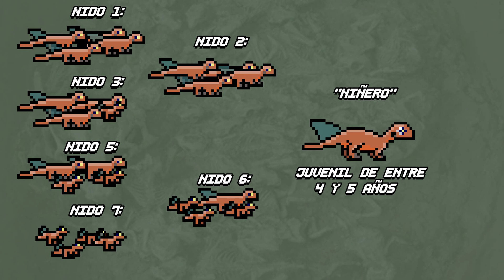La historia de la Última Guardia. El fósil más deprimente del Mundo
Aunque cada fósil tiene una historia detrás para contar, algunos cuentan con relatos espectaculares que llaman la atención. La última guardia es un fósil que se ha popularizado en las redes como el más deprimente.

Fuentes consultadas:
Hedrick, B. P., Chunling, G., Omar, G. I., Fengjiao, Z., Caizhi, S., & Dodson, P. (2014). The osteology and taphonomy of a Psittacosaurus bonebed assemblage of the Yixian Formation (Lower Cretaceous), Liaoning, China. Cretaceous Research, 51, 321-340.
Long, X., Liu, Y., Liker, A., Weissing, F. J., Komdeur, J., & Székely, T. (2022). Does ecology and life history predict parental cooperation in birds? A comparative analysis. Behavioral Ecology and Sociobiology, 76(7), 1-12.

Fuentes consultadas como apoyo:
Palaeos. 2022. "¿Es esto verdadero?". [Facebook].